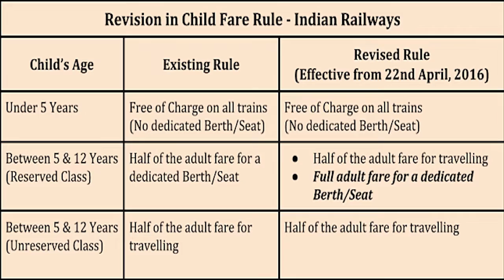New Motor Vehicle Act : बाइक पर बच्चे को गोद में बैठाना पड़ सकता है जेब पर भारी | Since Independence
Motor Vehicle Act के अंडर बाइक को टू व्हीलर ही माना गया है।  मतलब, इस पर दो ही लोगों की सवारी मान्य है और अगर इससे ज्यादा कोई भी व्यक्ति सवारी करता है तो उसे तीसरी सवारी में गिना जाएगा।

आईये थोड़ा सा आपका ध्यान हम लेके चलते है केन्द सरकार के कुछ नियमो की तरफ.

वैसे तो जहाँ तक हम देखते आये हैं, वहां तक चाहे बस हो या ट्रैन या कोई फिल्म थिएटर उसमे कम से कम ३-5 साल तक के बाचो की टिकट नहीं लगता है या आधा लगता हैं। आपको दें की मिनिस्ट्री ऑफ़ रेलवेज had also revised its Child Fare Rule on April, 2016.. जिसके अंडर 5 साल से कम उम्र के बच्चे फ्री सफर कर सकते हैं।  इसके साथ ही मूवी थिएटर्स में ३ साल तक के बच्चे पर कोई टिकट नहीं लगता है।  तो फिर इस नए एक्ट के अंदर बच्चे के गोद में बैठाने पर चालान क्यों? वो भी 100 या 500 है सीधा २००० रूपए।